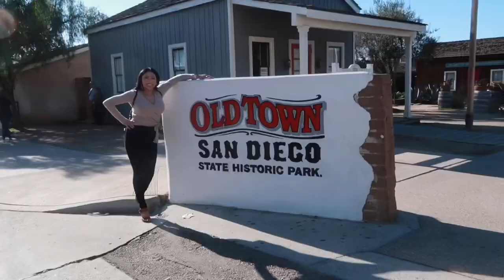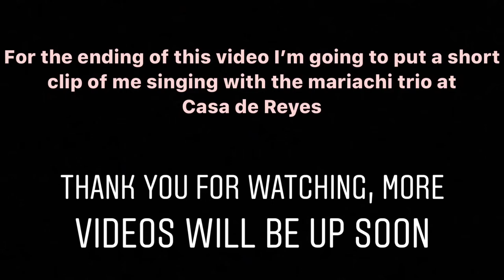San Diego Vlog !! I MET RYAN 😭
I hope you enjoyed this video and the little surprise at the end, more videos will be up soon! Xoxo